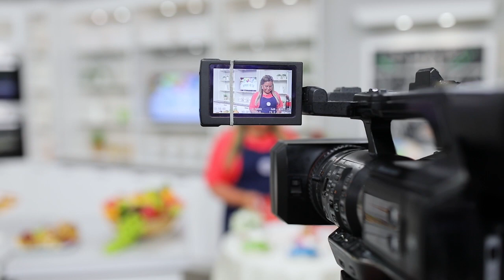Бесплатная доставка в пункты выдачи заказов Shop&Show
Отличная новость! Бесплатная доставка в пункты выдачи заказов. Да-да, теперь на Shop&Show есть пункты выдачи заказов по всей России! Желаем приятного шопинга!

Давайте дружить ;)